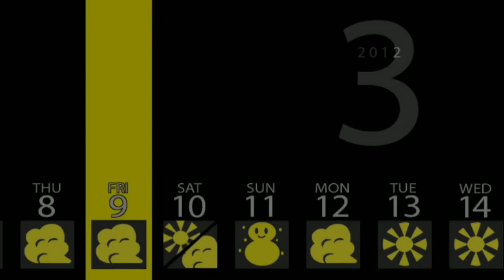Persona 4: New Days #25 | PROTECTIVE URGES